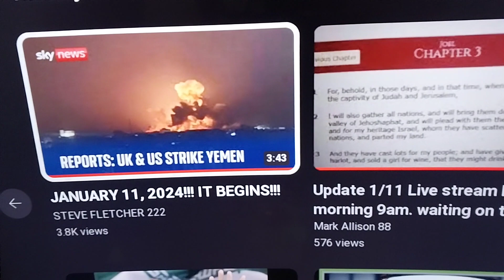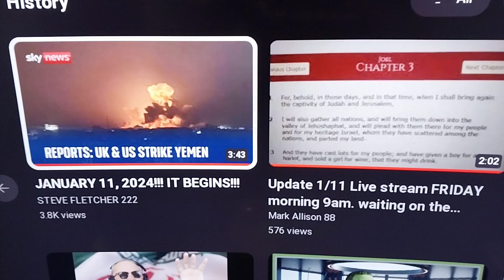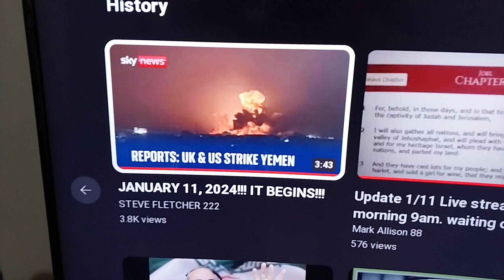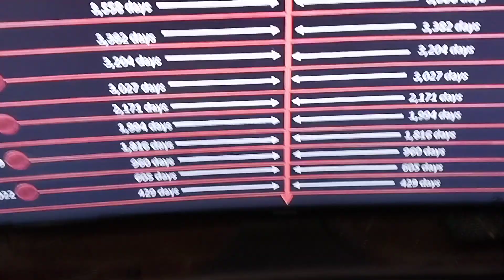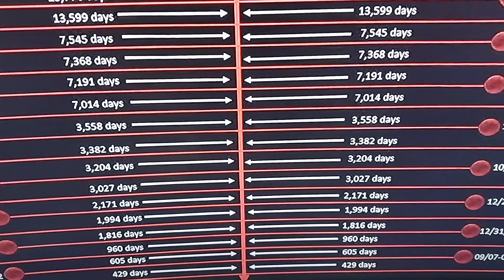No One Knows the Day or the Hour...January 11th 2024 10:46 pm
We must always be ready...